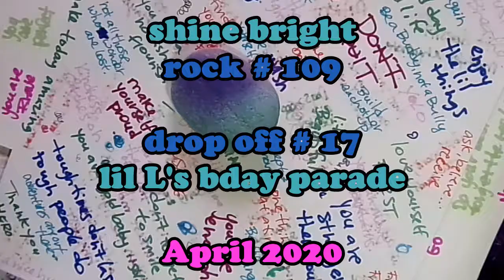StarKapRockz #109 shine bright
drop off # 17 - lil L's Bday Parade
April 2020
Ontario, Canada